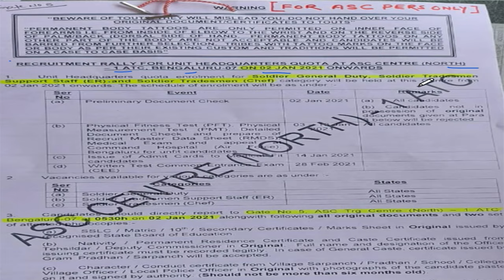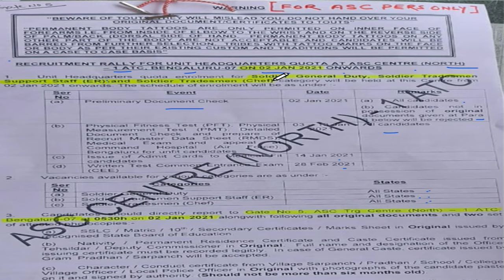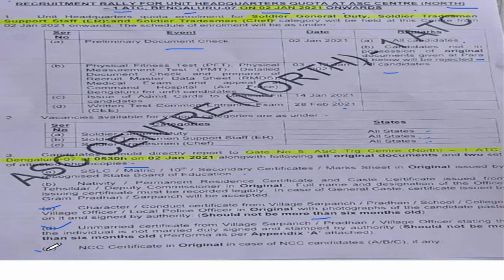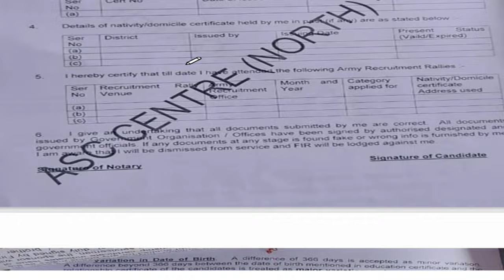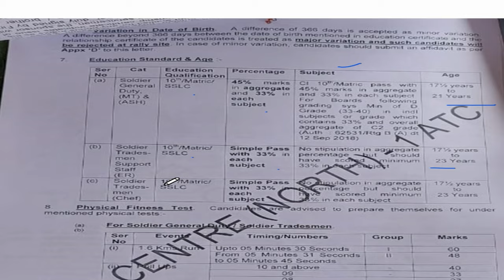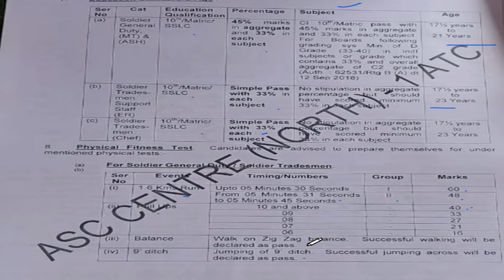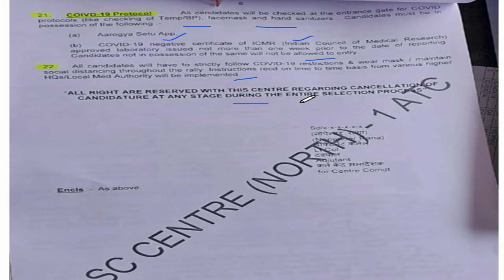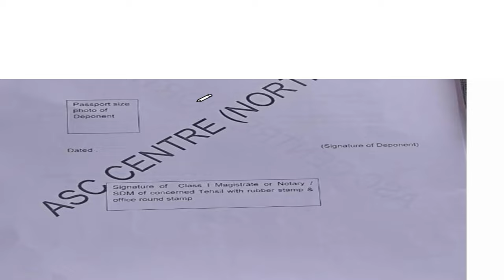ASC Centre Bengaluru North-1ATC Relation Bharti 2 January 2021l Asc Centre Bangalore Relation Bharti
ASC Centre North-1ATC Relation Bharti 2 January 2021 Original Chart With Proof
Keep Supporting

🇮🇳 🔴 ASC centre bangalore relation bharti 2020 || फुल चार्ट
Relation Bharti,Open Bharti,TA Bharti,Army Bharti,ASC Centre Full Details,ASC Centre Bangaluru,1ATC Headquarters